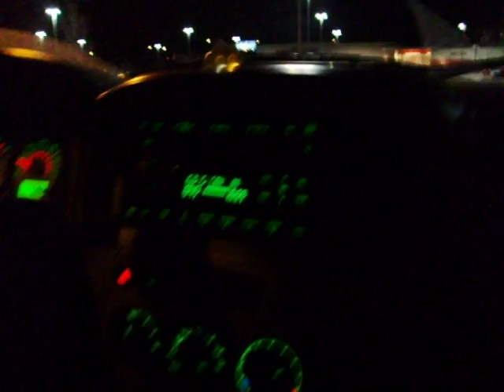"Achilipu, ca-chu, ca-chu" u_u . . .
este... u_u
Abipalga, me dices cachuda, qe ;'cha te pasa u_u..